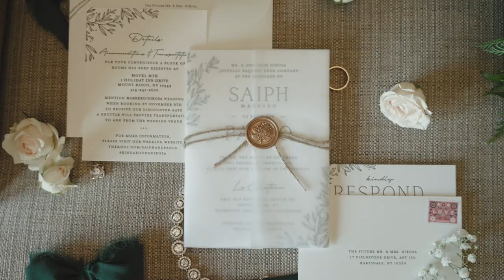Saiph & Paolo Wedding Teaser | Le Chateau, NY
Le Chateau